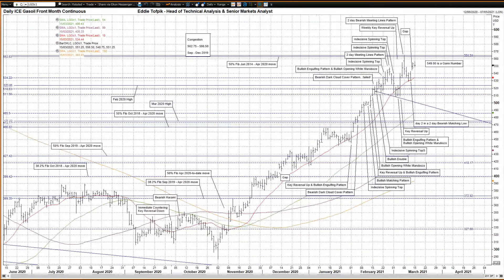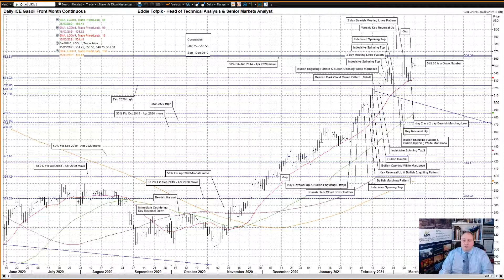Daily Technical Analysis of Energy Markets – Eddie’s Crayons for 15 MARCH 2021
Your Daily ADMISI Technical Analysis on Energy for MONDAY the 15 MARCH 2021 – RISK DISCLAIMER BELOW